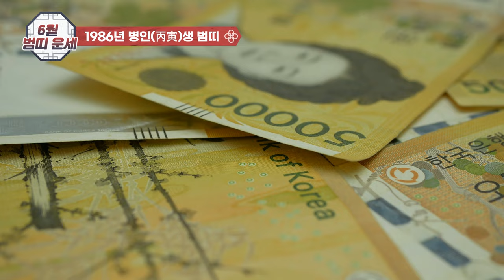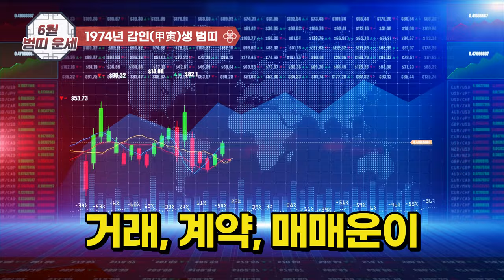2024년 6월, 호랑이띠운세 - 재물운(초대박!) 자식운도 슈퍼 더블로 상승! 이 방법으로 인생 역전 충분 하다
2024년 6월, 범띠운세 투자운 팍팍 상승! 자식운은 따따블 상승! ‘이렇게’ 하면 남은 인생이 바뀐다!
📌6월, 호랑이띠 운세를 설명하고 있습니다.단 사주 팔자마다 구성과 발복의 시기는 제각각이니 그 해석 다릅니다.본 영상은 참고 삼아 흥미롭게 보시고 태클 대신 예의와 센스 있는 댓글도 함께 남겨주세요^^!